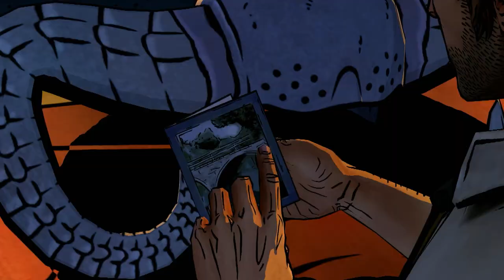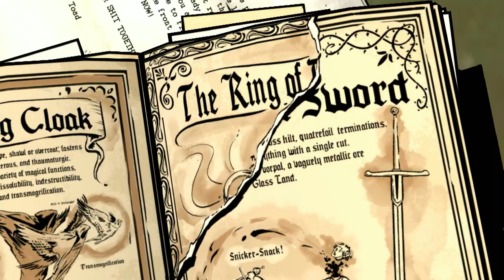ROBERT F**KING HATES DUCK DYNASTY - The Wolf Among Us [Part 7]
Tanner is a redneck we know, just so you’re all up to speed when Kevin brings him up.